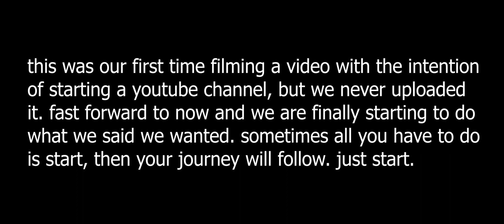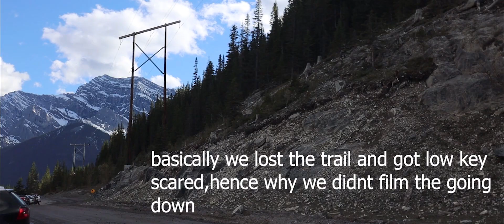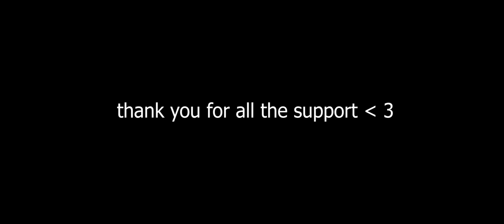Hiking East End of Mount Rundle | Our first time filming | June 2020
On June 10th, 2020 we decided to go hiking for Jason’s 23rd birthday! It was our first hike ever and it was an ADVANCED hike. Definitely really challenging, but we encourage everyone who likes hiking to try this one out! The view is incredible. This is also where we took our YouTube channel icon photo!

Things to note: have proper footwear. The steepness of the hike is unreal lol there’s a lot of rocks so hiking poles could be beneficial, but we did fine without them. Bring some FOOD! It’s a tiring hike so make sure you bring some food to fuel your bodies to get through the whole thing.
It’s also HELLA cold at the top! So prepare for that.

It is a longer hike, and we ended up getting lost on the way down. We lost the trail and ended up literally in the middle of nowhere. It was pretty scary! But as long as you just keep going down you’ll eventually find a way out lol

This was also our very first time filming so please excuse the loud wind noises 🥴 Anyways we hope you enjoyed it and hopefully we inspired you to give this hike a go if you haven’t already! Seriously DO IT!

•Camera Equipments

Canon EOS R
Sigma 50mm 1.4
Canon 16-35 f4
Canon 35mm RF lens
Small Mic
Big Mic